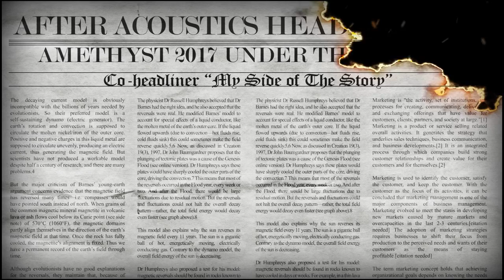Amethyst'17 : Annual Cultural Fest of Army Institute Of Technology, Pune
Amethyst'17...the most happening event of AIT, Pune...Come, Intoxicate Yourselves